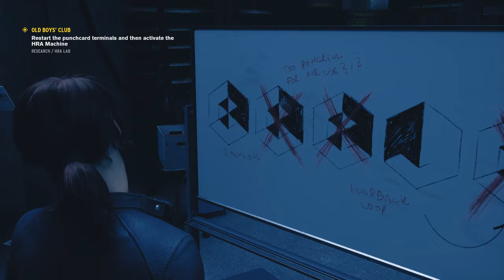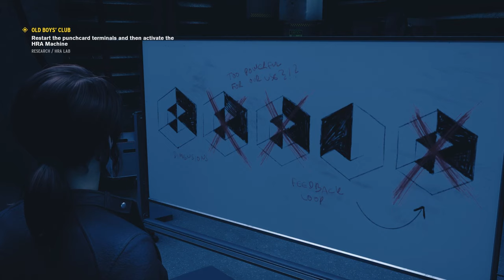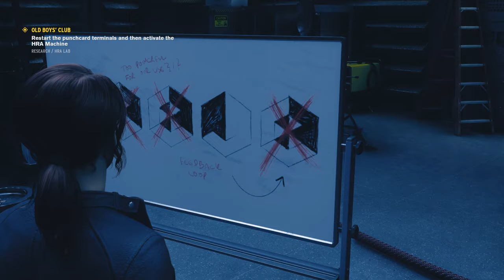Control (Ep. 10 – HRA Lab)